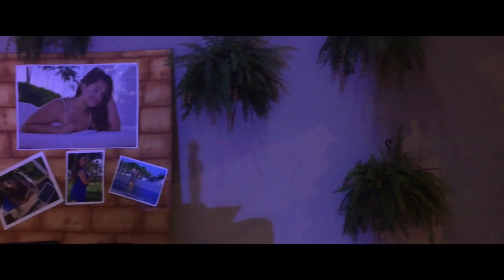FESTA• HUÁ QUARESMA - 15 ANOS